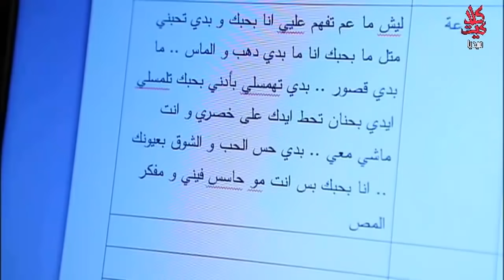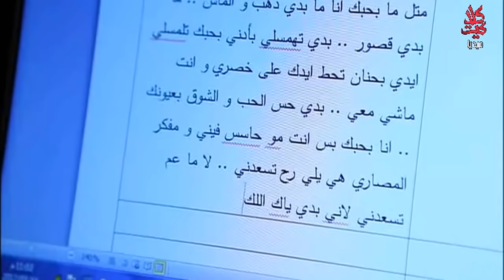شوفو أمها كيف عم تعلمها كيف تساير خطيبها لتاخد منو اللي بدها ياه ـ مها المصري بنات العيلة